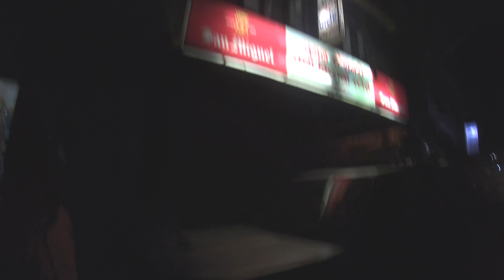MUSTANG - A COMPLETE TRAVEL VIDEO || 4K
Mustang District, a part of Gandaki Pradesh in of northern Nepal, is one of the seventy-seven districts of Nepal. The district, with Jomsom as its headquarters, covers an area of 3,573 km² and has a population of 13,452. The district straddles the Himalayas and extends northward onto the Tibetan plateau.

Highest elevation: 8,167 m (26,795 ft)
Lowest elevation: 2,010 m (6,590 ft)
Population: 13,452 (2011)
Province: Gandaki Pradesh
Main Language(s): Nepali and Tibetan